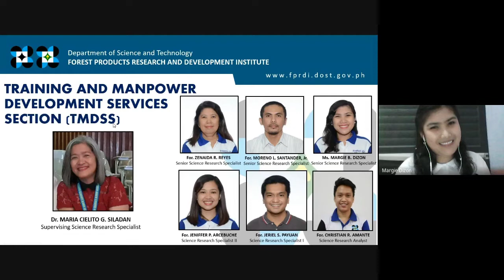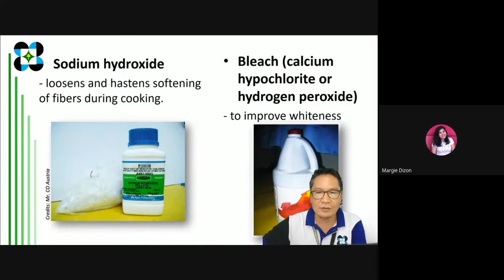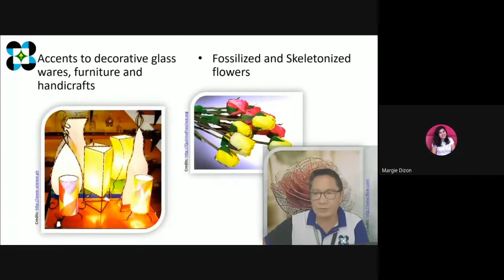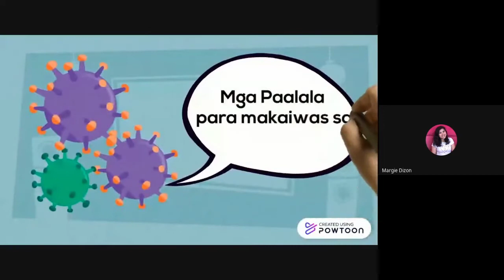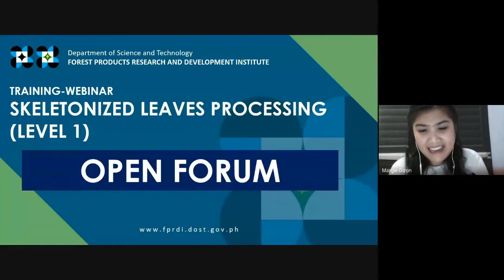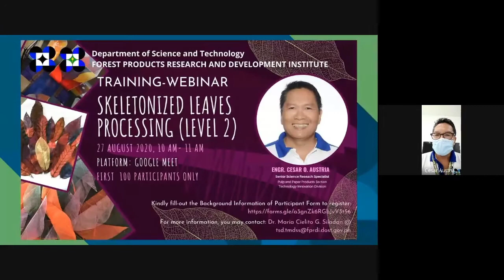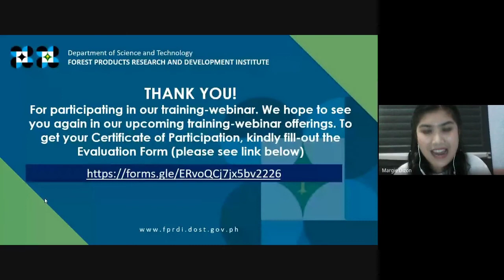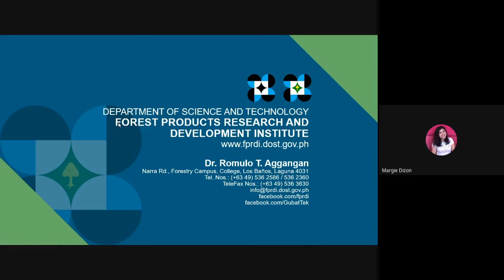Training-Webinar on Skeletonized Leaves Processing Level 1 (Aug 25 recording)